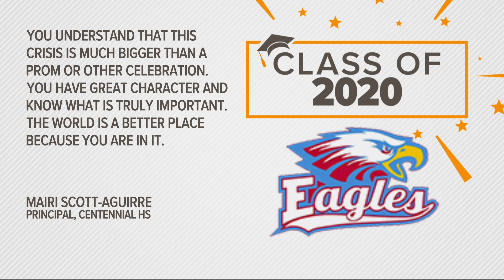Class of 2020 Centennial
KGW Salutes the Class of 2020 at Centennial High School.